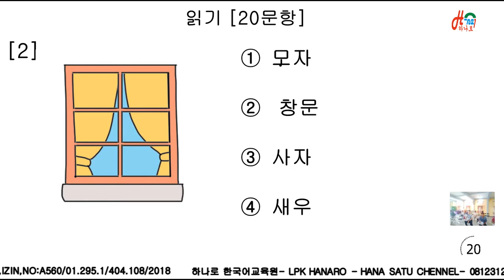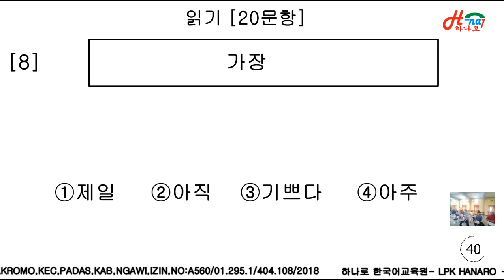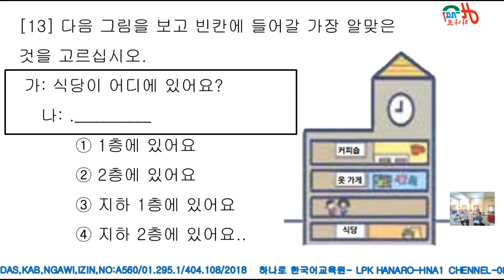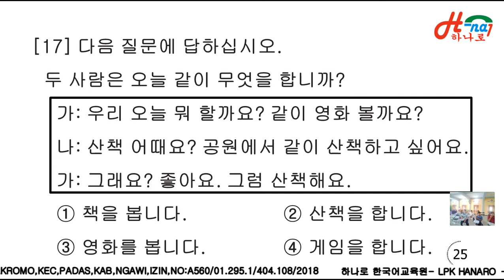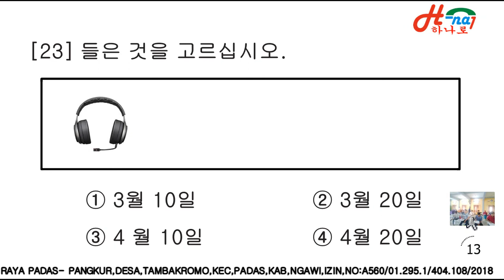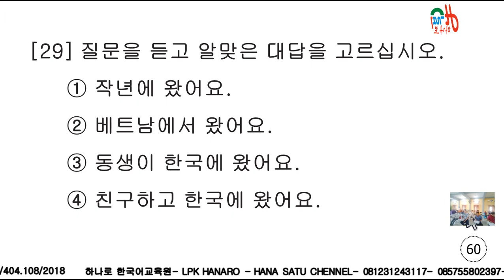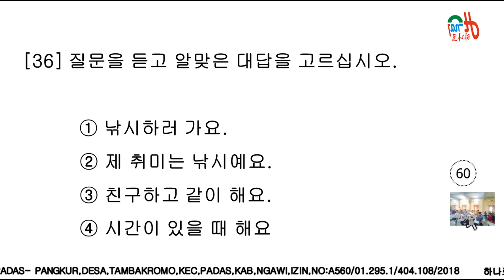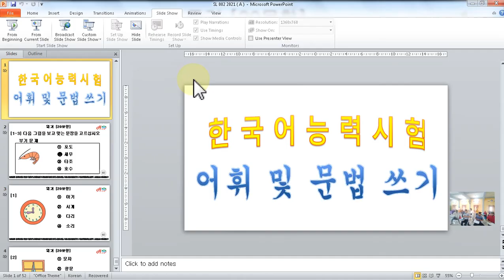EPS TOPIK SOAL LATIAN TRIOUT KELAS DASAR TEXBOOK BAB 1 - 16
salamualaiikum 안녕하세요...
Pembahasan Latihan Soal Eps Topik 듣기 dasar   bab . 1 - 16
Dibuka kelas baru untuk  untuk ujian  eps topik 2021 / 2022 belajar bahasa korea secara mudah melalui online atau ofline badi yang ingin mendaftar bisa hubungi  wa ; 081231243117  /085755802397 juga bisa datang langsungdi LPK HANARO  ,  Kalau kalian suka dengan konten kami, tolong support kami dengan menekan tombol subscribe dan jangan lupa tekan tombol notifikasinya juga !